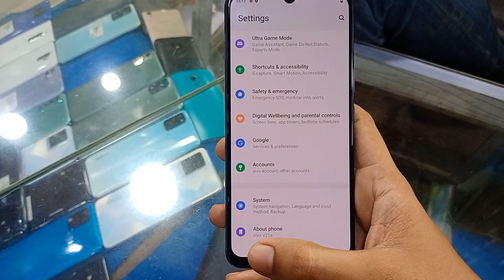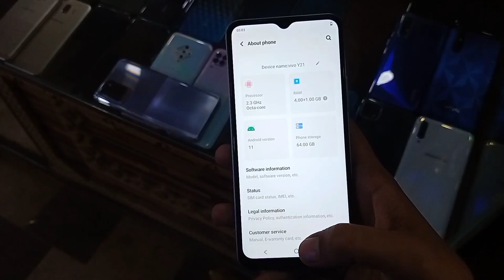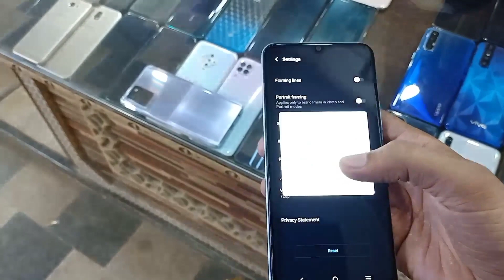Vivo V21e used price in 2022 | vivo Y21 used price | vivo used mobile prices in Pakistan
In this video i will tell you the used prices of vivo V21e & Y21 in Pakistani market and also show both devices camera features and complete specs and warranty and market availability

Shop No 13 mashaallah mobile market Orangi Town No 5 Karachi